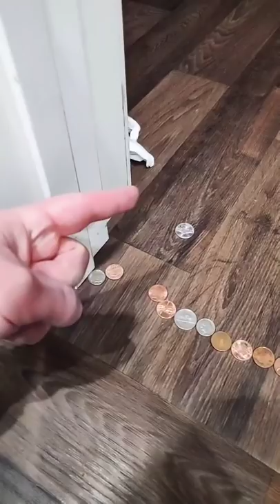How To Catch A Snake tiktok queer josh